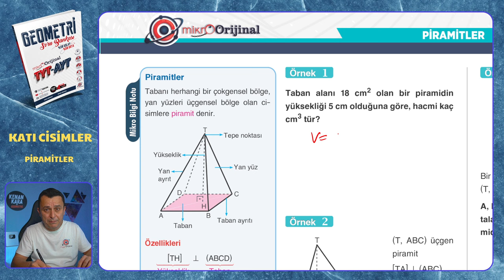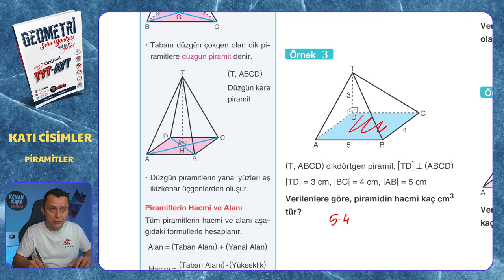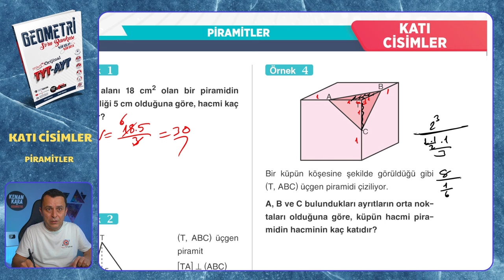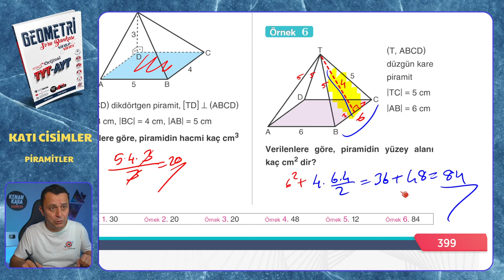PİRAMİTLER | Katı Cisimler | Mikro Orijinal Geometri Soru Bankası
Mikro Orijinal Geometri Soru Bankası kitabındaki, Katı Cisimler konusundaki PİRAMİTLER testinin çözümü